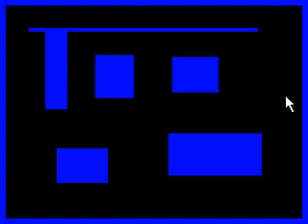Robot navigation system simulation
We simulate the navigation system of a robot that depends on 3 ultrasound sensors to recognize the environment.

The program is coded in C++ using SDL for visualization.